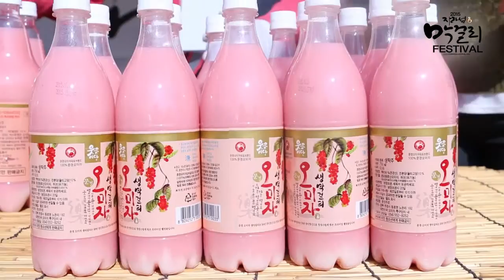[자라섬 막걸리페스티벌 영상] 문경주조, 핑크빛 로맨스 '오미자 막걸리' 선보여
에이빙뉴스는 어제(29일) '2015 자라섬 막걸리페스티벌' 현장에서 문경주조 부스를 찾아갔다.

40년 전통의 문경주조에서 선보인 오미자 막걸리는 오미자의 색을 따라 진한 핑크빛을 띠며 상큼한 맛을 간직한 것이 특징이다.